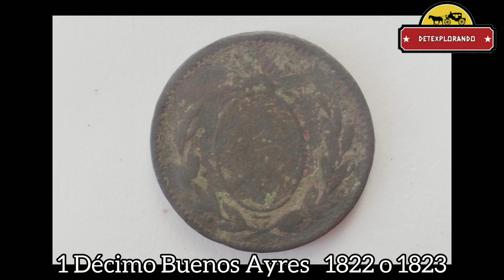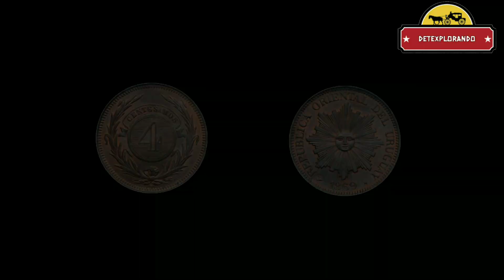Los MEJORES HALLAZGOS con DETECTOR de METALES 🤯🤯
Compilado de los mejores hallazgos que nos dejó este año con detectores simplex y garrettace

- Anillo de Oro
- Moneda de 1823
- Cuchillo de Alpaca y Oro
- Moneda de 1869
- Bala de Cañón de 12 Libras

Feliz Navidad para todos !!

Nuestro Instagram ➡️ detexplorando_uruguay